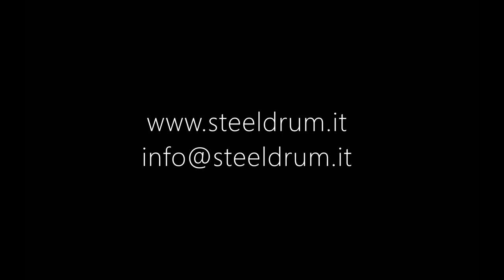Flat Drum pedal by Steeldrum -Promo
Flat Pedal is an innovative drum pedal by Steeldrum made in Italy ,
four steps to improve the development of posture and the charge of forces
aluminum plate .
for more info .